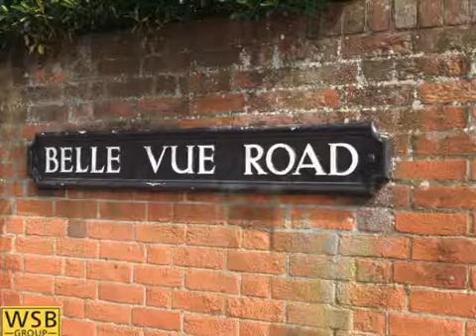WSB presents - Belle Vue Road, Salisbury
Let Agreed: Belle Vue Road, SP1 3YE, 2 bed £625

Belle Vue Road - spacious two bedroom unfurnished first floor flat, conveniently located in a very pleasant location within walking distance of the city centre. The property comprises one double bedroom with fitted wardrobes and one single bedroom. There is a  bathroom with a shower over the bath. A modern kitchen which includes plumbing for a washing machine, a fridge and integrated hob and oven. The reception room is bright, spacious and benefits from a modern electric fire and has a pleasant outlook. The property benefits from night storage electric heating and double glazing. There is residents permit parking. Sorry no housing benefit. The property is well presented in good neutral decorative order.